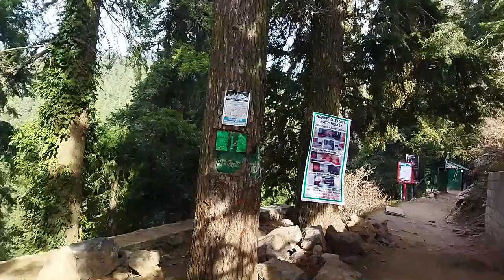Romantic Getaway: Murree Exploration with Asna | Mushkpuri Top Adventure 💑 Asna Ammar Vlogs #25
Embark on a romantic journey with me and my wife, Asna, as we explore the breathtaking beauty of Murree, reaching the majestic Mushkpuri Top. This VLOG captures the essence of our scenic adventure, showcasing the love and wanderlust that defines our travel tales. Join us in this mountainous escapade filled with love and panoramic views! Share your favorite travel moments in the comments below. 🌄👫
Welcome to Asna Ammar Vlogs, your go-to destination for a diverse and exciting blend of content! Join Asna Ammar, on this adventure-filled VLOG journey, where we explore everything from the beauty of morning walks to the thrill of group travels and the freedom of bike exploration. This channel is not just about my experiences but also a platform where we discuss relevant social issues and share moments with my amazing family.

🌍 Travel with Us: Embark on exciting journeys with our group travels, discovering new places and creating memories together.

🚲 Bike Adventures: Feel the wind in your hair as we hit the road on two wheels, exploring the world from a different perspective.

🌅 Morning Walks: Start your day right with me as we enjoy the tranquility of morning walks, sharing thoughts, and appreciating the simple joys of life.

👨‍👩‍👧‍👦 Family Time: Get a glimpse into my life with heartwarming family videos, showcasing the importance of love, laughter, and togetherness.

🌐 Real Talk: Beyond the adventures, we dive into thought-provoking discussions on social issues that matter. Let's create awareness and inspire positive change.

Your support means the world to me, and I can't wait to share more unforgettable moments with you!